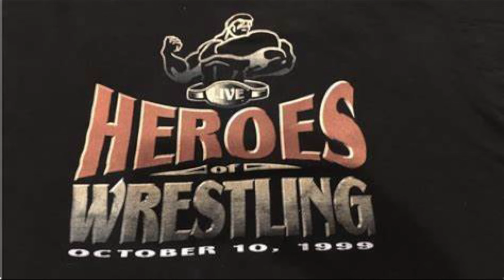This Week in Wrestling History Oct 6th to 12th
This Week in Wrestling History is a deep dive into each and every week in Wrestling. So sit back and relax as we go back in time to enjoy this week in wrestling history.